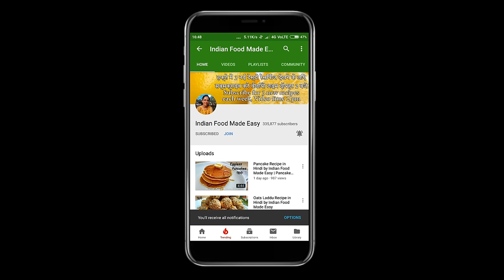Broccoli Salad Indian Style Recipe in Hindi by Indian Food Made Easy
We all know broccoli is a perfect vegetable full of nutrients and goodness, but have we been cooking it right to retain those good nutrients ? well today we made broccoli salad indian style which not just a easy recipe but also retains all the good nutrients of broccoli. if you are looking for broccoli recipe for weight loss this video is for you. i have received comments of my subscribers so many times asking me how to cook broccoli, or how to make broccoli salad without losing its good nutrient value. this indian style broccoli salad is just what you were looking for. this is a broccoli recipe in hindi for my hindi speaking viewers because broccoli is getting popular in india now. apart from this broccoli salad recipe, i will be posting roasted broccoli, steamed broccoli, and discussing carbs in broccoli and other nutrients in it in my upcoming videos, so do consider subscribing :)